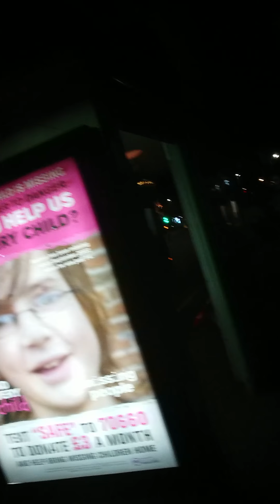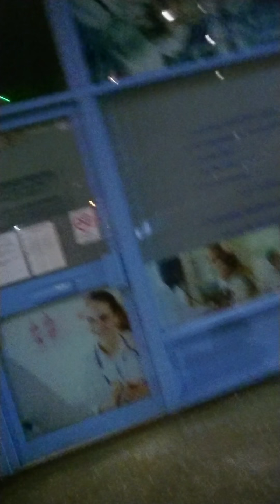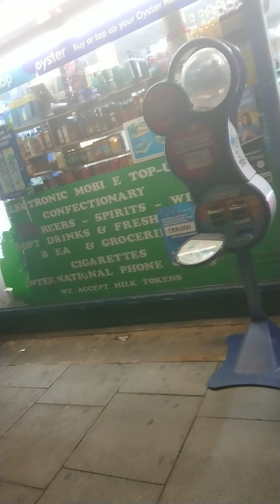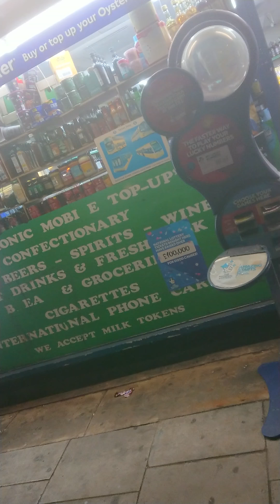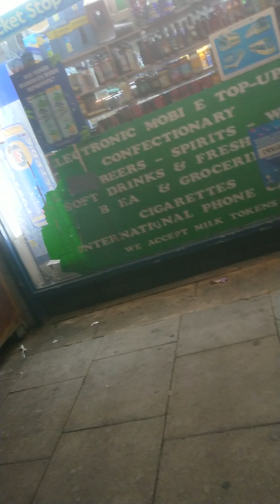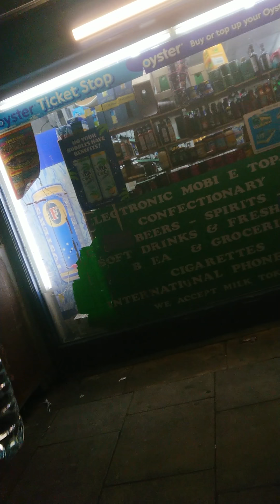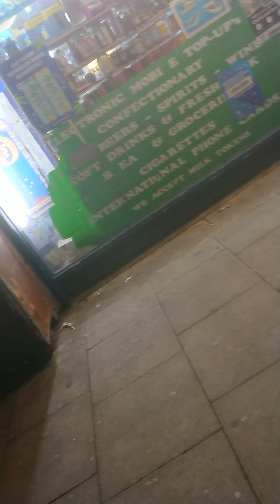London in Lock 🔒 down 29 March 2020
DESCRIBING MY POINT OF VIEW, ABOUT THE LOCH DOWN AND THE CORONA VIRUS